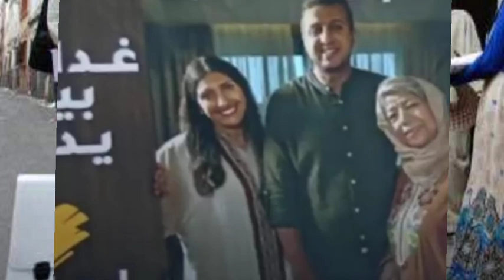جدل يرافق مشاركة الأساتذة في الإحصاء.. تم وصفهم بـ العطاشة..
وصفوهم بـ العطاشة.. جدل يرافق مشاركة الأساتذة في الإحصاء#المغرب